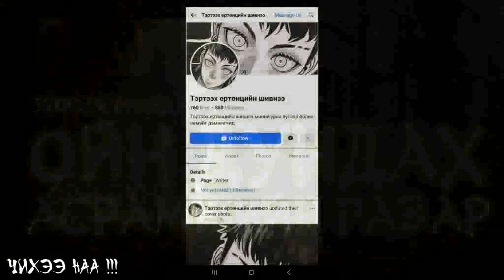Ойн Дундах Асрамжийн Газар. 4-р хэсэг [Энхриймаа]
Зохиолч: Орших
Ядруухан асрамжийн газарт өссөн Тэмүжин гэх хүү нэг өдөр тун хачирхалтай зүйлийг олж мэднэ. Юу гэхээр... өөрийнх нь амьдардаг асрамжийн газраас нэг хар хувцас өмссөн нууцлаг этгээд зургаан сар тутамд нэг хүүхдийг авч явдаг ажээ. Зүгээр ч нэг хүүхэд бус хамгийн гоц ухаантай, хамгийн хүчтэй, авьяаслаг нэгнийг нь. Тэгтэл нэг л өдөр тэр хар хувцаст этгээд Тэмүжиний хайртай охин болох Энхриймааг авч явна. Тэмүжин ч эргэлзэлгүй найз охиноо аврахаар хар хувцаст этгээдийг дагаж явснаар үйл явдал эхэлнэ

Манай сувгаар зочилсонд баярлалаа.